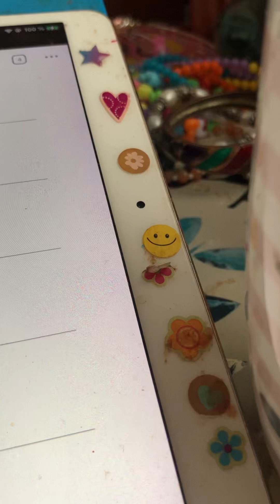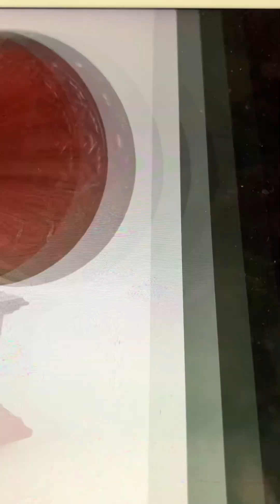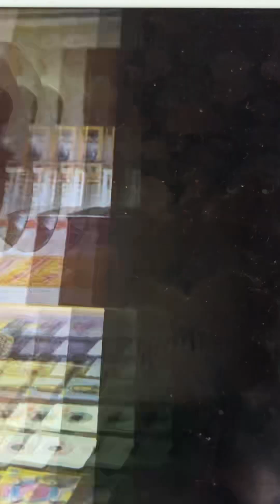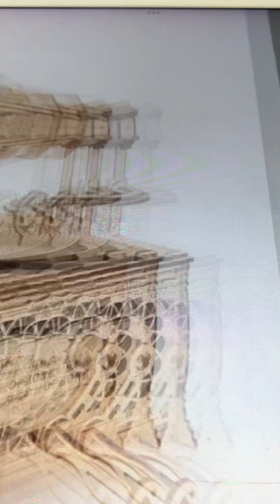Garden of flowers Walter Van Brunt 1917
Jeg synes artister av i dag er helt fryktelige. Jeg blir uvel om jeg må høre dem iallfall artister på hitlistene i dag. Støyete er det også. Jeg hører heller på god gammel musikk fra før 1940 som f.eks Walter Van Brunt og andre fra den tiden og koser meg når jeg hører på musikk. Jeg klarer ikke støyete musikk da får jeg bare hodepine. Jeg også orker ikke å gjette meg til hva artister av i dag prøver å synge. Ofte drukner ordene deres i slik umenneskelig støyete musikk at jeg ikke orker å høre på det. Jeg blir helt utslitt etter å ha hørt kun 1 sang. Derimot kan jeg høre på musikk innspilt før 1940 en hel dag og er ikke sliten av musikken i det hele tatt.
Jeg anbefaler deg å høre på f.eks Walter Van Brunt. Han var en fantastic artist med en utrolig vakker stemme.